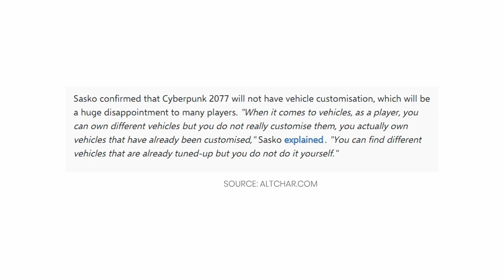Cars in Cyberpunk 2077: Customization, Driving Physics, Radio & Combat Mode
In this video, we'll take a closer look at some of the options for driving cars in the game Cyberpunk 2077.

We'll talk about the lack of customization options, what driving options are available for players, driving in FFP/TFP, combat mode, driving physics, using the radio and other interesting information, some based on official information from the developer, others assumption and desires from players and myself.

0:00 Intro
0:19 Garage
1:04 Primary Vehicle
2:27 Engaging with NPCs while in the car
2:56 Radio
4:25 First-person / Third-person Perspectives
5:37 Types of cars in Cyberpunk 2077
7:10 Car Customizations
8:41 Car Controls (UI) & Physics
9:37 Car's Interior Design
10:33 Stealing Cars
10:57 Summary

We'll also talk about some of the cars we can expect to see in CP2077 (e.g. vans, motorcycles, armored cars), the difference between cars in various zones in the game (e.g. Nomad in Badlands have kind of Mad Max-style armored cars).

When multiplayer arrives, I want to be able to drive and let my friends shoot from the car - Pure Awesomeness!